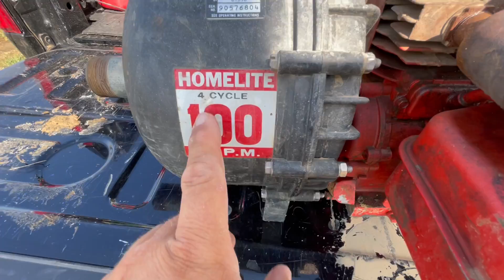Flooded for a 2nd Time!!! ICF Basement. Custom House Build.